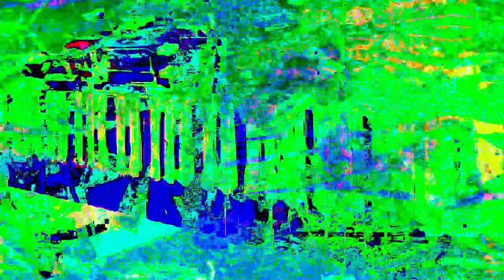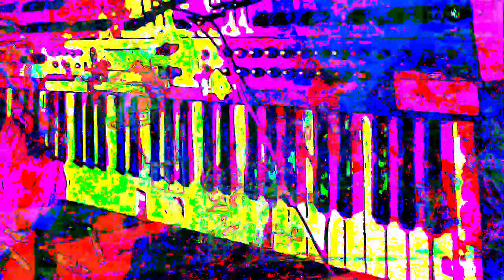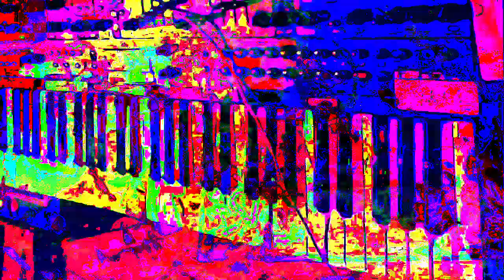11 minutes 39 or 40 second type video mixes made in Max 8 *Photosensitivity Warning*